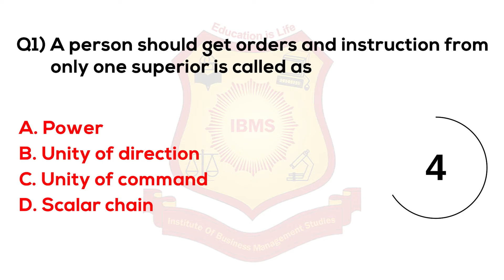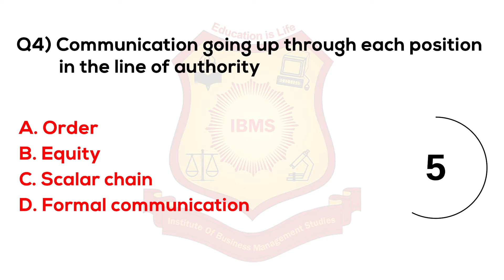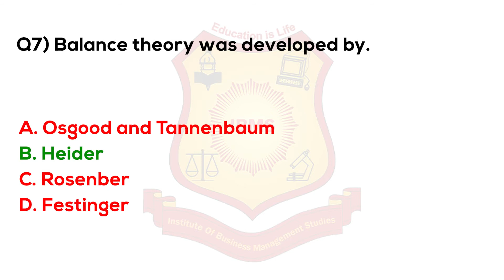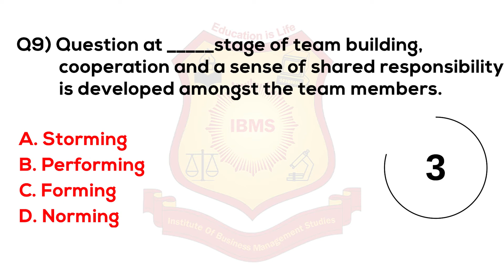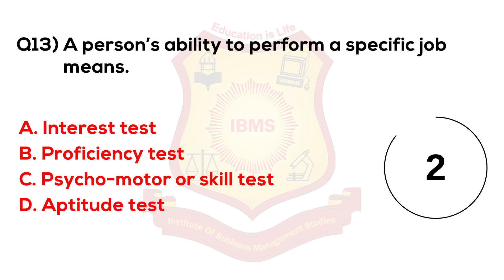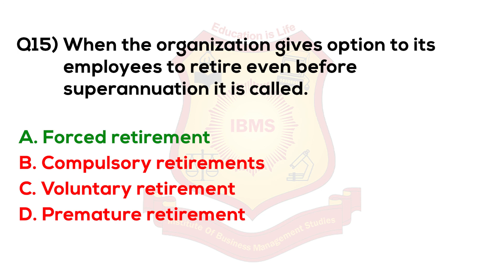MCQ on Performance Management 2021 IBMS Series 213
mba in enterprise risk management enterprise performance management mba notes pdf,